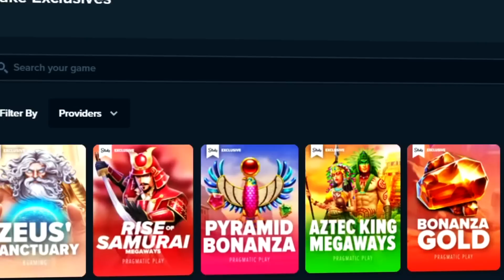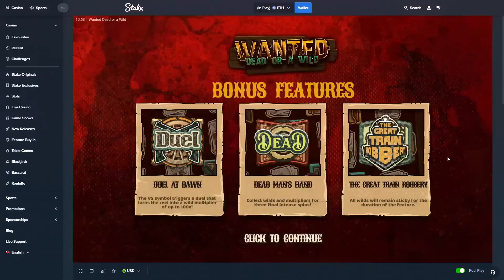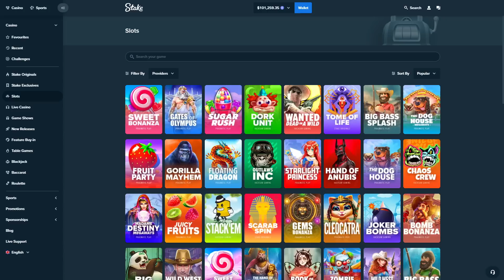HIGH ROLLER SPINS ON KOI POND